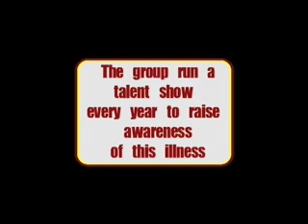Blood Broken Silence Part 1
A look at Sickle Cell through the eyes of the
organisaiton Broken Silence and medical
expert Dr Lola Oni OBE.